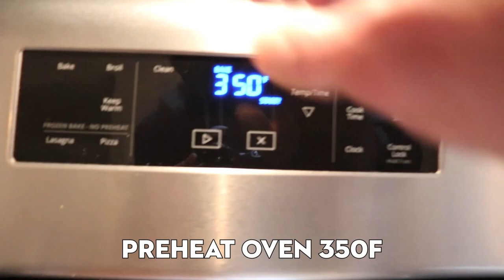Easy Homemade Christmas Dog Treats With Dog Friendly Icing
Tis the season to make some easy homemade dog treats for your puppies. These candy cane dog treats with dog friendly icing are a super easy treat you can make for your dogs to celebrate the christmas season.

My Staffordshire Bull Terrier and American Bully dogs absolutely loved these cute homemade dog treats. Give them a try at home and treat your dogs this holiday season. Full recipe down below!

Materials used to make homemade dog treats
👍 Stainless Steel Dough Rolling Pins with Adjustable Thickness Rings
👍 Cake Decorating Supplies Kit
Ingredients:
Candy Cane Dough
✔ 2 cup whole grain whole wheat flour (almond or coconut flour also works)
✔ 2 Tbsp pure Honey
✔ 1/2 cup raspberries
✔ 1 Tbsp Natural Peanut Butter

Homemade Dog Friendly Icing
✔ 1/2 Cup Plain Greek Yogurt
✔ 1/2 Cup Tapioca Flour

Recipe

- Combine flour, honey, water, and large egg in a bowl.
- Mix well with spatula or whisk to form a ball of dough.
- Separate into 2 equal balls of dough
- Mix raspberries into one ball of dough, Peanut butter into other ball.
- Roll dough to 1/4" thickness
- Cut 1/2 Inch strips from each flavor of dough
- Use one raspberry dough strip and one peanut butter dough strip and braid together.
- Gently roll strips once braided
- Curl top 1/3 of braided strip to form candy cane shape
- Bake at 350F for 20 minutes
- Let cool for 20 minutes before adding dog friendly icing

- Tapioca flour, plain greek yogurt, and 1 Tbsp of milk together
- Mix gently
- Add another Tbsp of milk and mix well. Add additional milk as need to get right consistency. Do this slowly to avoid watery icing

Final Steps:
- Add icing to cake pipe
- Apply icing to cooled down candy cane dog treats
- Serve to your puppers right away, or wait for icing to harden.
- Watch your dogs love their delicious homemade candy cane dog treats.
- Have a Happy Heccin Holidays!

👍 Boop That Like Button!
Gear used to make this video:
👍 Canon Rebel SL2 Camera
👍 Ubeesize Flexible Phone & Camera Tripod
👍 Amazon Basics 60-Inch Lightweight Tripod

Visit my website Pibbles & Bits for all things bully breeds, including American Bully dogs, Pit Bulls, Staffordshire Bull Terriers, American Staffordshire Terriers, Bull Terriers, French Bulldogs, Rottweilers, Olde English Bulldogge, Aussie Bulldogs, Boston Terriers, and many many more!